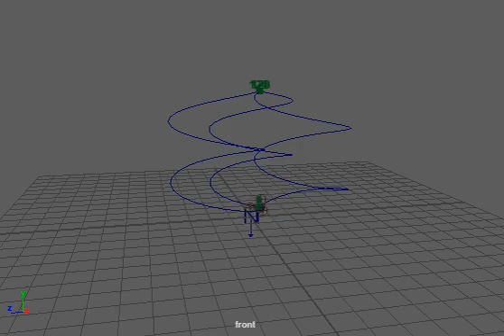Ryan S ART3643 P1